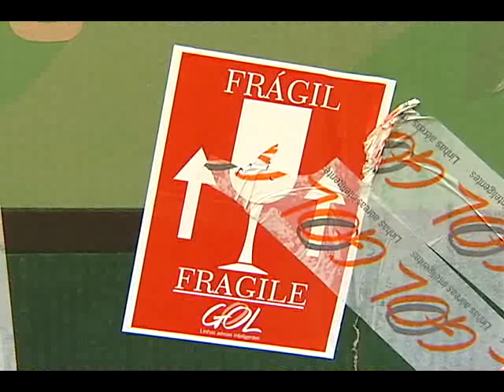E agora?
Imagine comprar bebidas para o casamento, despachar a bagagem na companhia aérea e receber no aeroporto, cacos de vidro como mercadoria, o absurdo aconteceu com a Flávia. O Tomé levou um susto quando despachou uma tv que chegou torta em casa. Veja na reportagem.

Nota: para verificar o histórico de cada um dos casos, a companhia necessita de informações mais detalhadas sobre os passageiros e transporte de carga, como, por exemplo, o número do localizador, número de rastreio ou até mesmo o protocolo de atendimento. A Gol lamenta pelo transtorno e orienta que seus clientes se certifiquem que os objetos frágeis despachados estejam embalados adequadamente. Antes de despachar seus objetos, os clientes devem assinar uma etiqueta lr (limite de responsabilidade), em que concorda em se responsabilizar por qualquer dano causado ao equipamento durante o transporte. A companhia ressalta que caso o produto seja danificado por qualquer motivo, a empresa aérea não realizará ressarcimentos. A empresa orienta ainda que os clientes realizem a conferência das condição das bagagens antes de deixar a sala de desembarque para que caso identifique qualquer irregularidade possam procurar os atendentes da companhia para que o registro de irregularidade de bagagem (rib) seja aberto. A companhia enfatiza que toda e qualquer manifestação de bagagem danificada, extraviada e/ou violada, deve ser reportada aos funcionários da companhia na sala de desembarque. A retirada sem contestação por parte do cliente caracteriza que a bagagem foi entregue em perfeitas condições, de acordo com a portaria 676 da anac. No site da companhia também são disponibilizadas recomendações sobre bagagem despachada e bagagem de mão, assim como o que pode e o que não pode ser transportado.